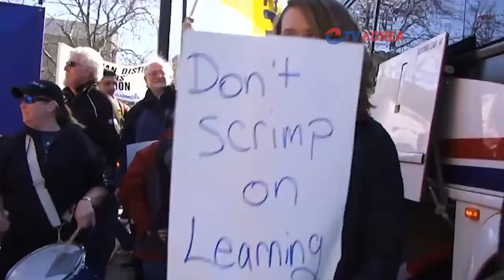[뉴스] 20120423_뉴스_졸업식없는 졸업해야하나